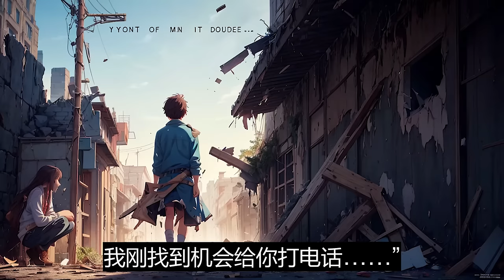一口气看完《青春疼痛文男二觉醒》：我是古早青春疼痛文学里的温柔男二。我的职责就是当女主被男主伤害时，不离不弃守护在她的身边。